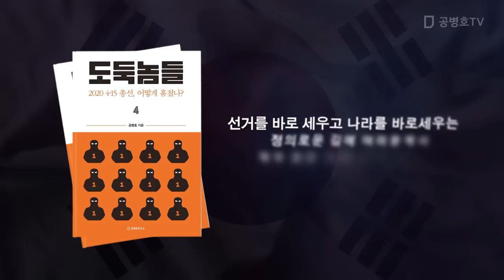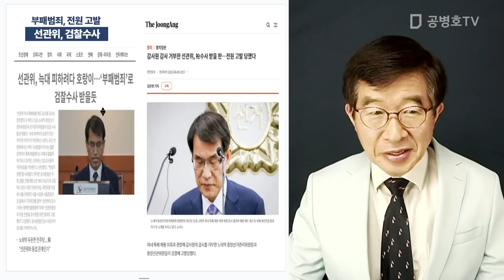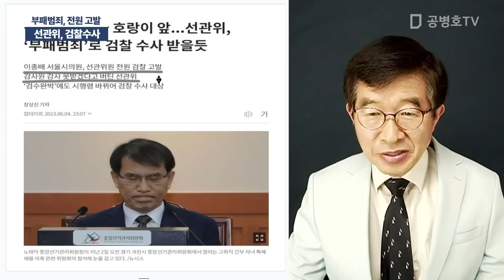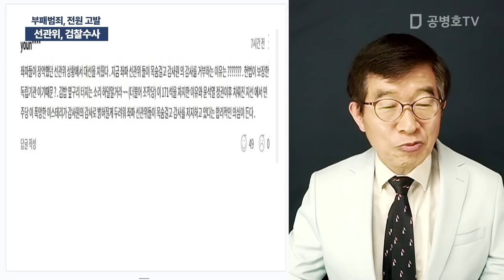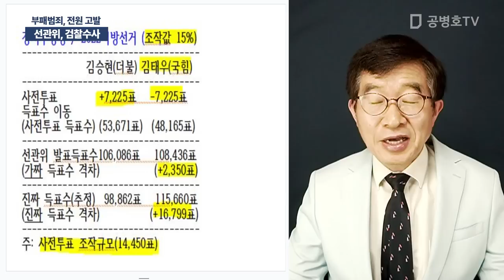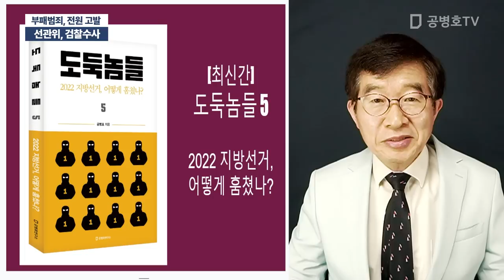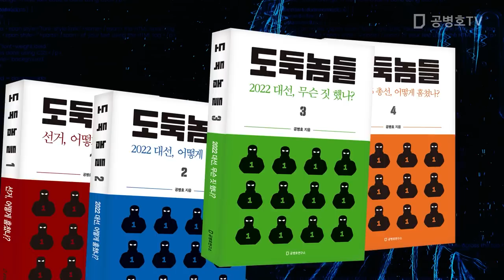선관위, 검찰수사 / 부패범죄, 전원 고발 [공병호TV]